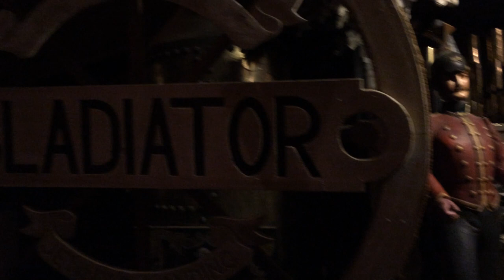Gladiator Calliope @The House On The Rock, Spring Green, WI